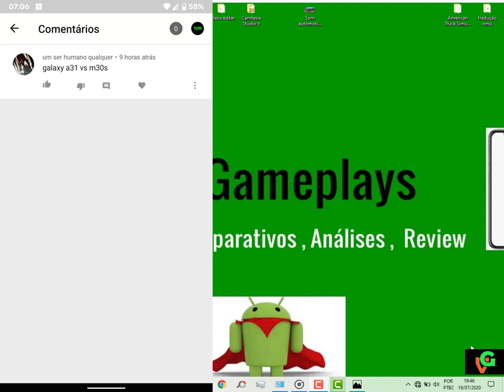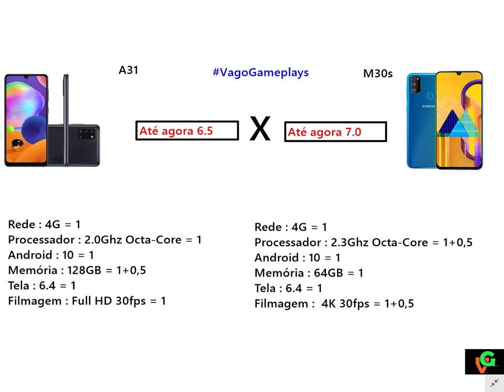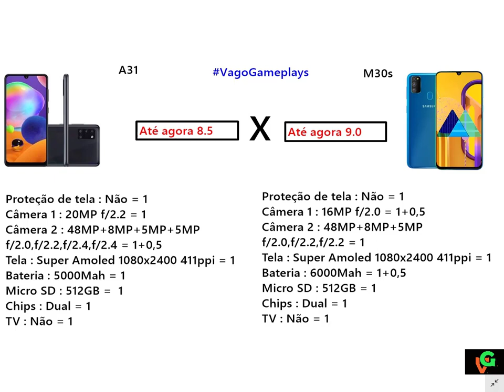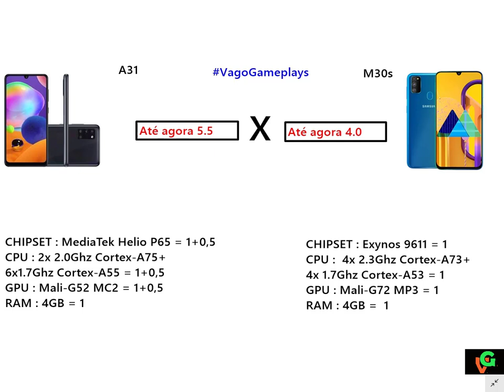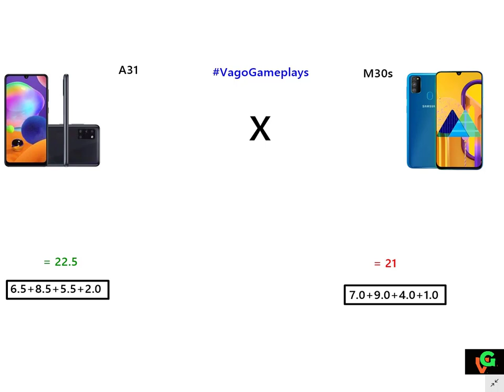Samsung Galaxy A31 vs Samsung Galaxy M30s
# Pedido : No vídeo de hoje temos um comparativo entre dois smartphones intermédiarios sendo o Galaxy A31 da Samsung contra M30s da Samsung , E ai quem será que ganha?